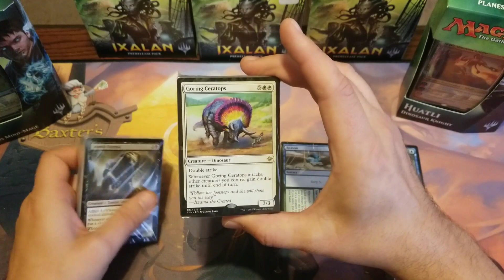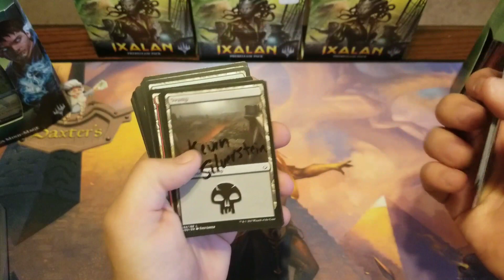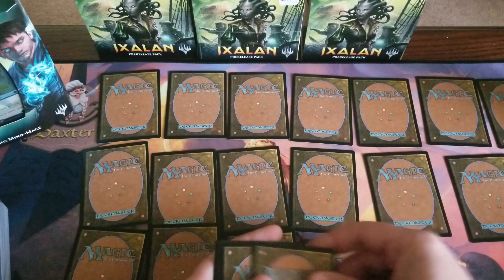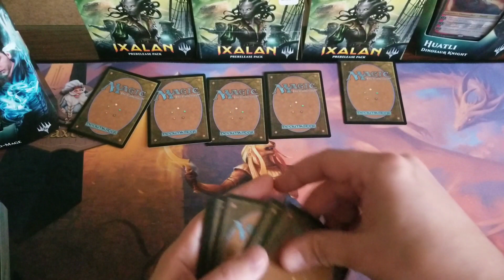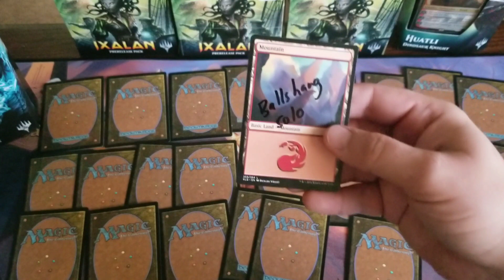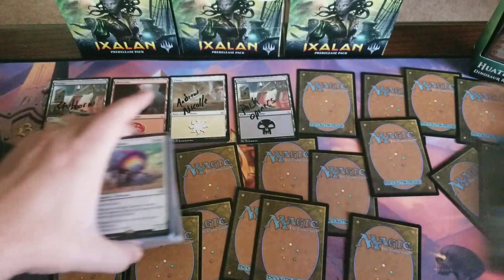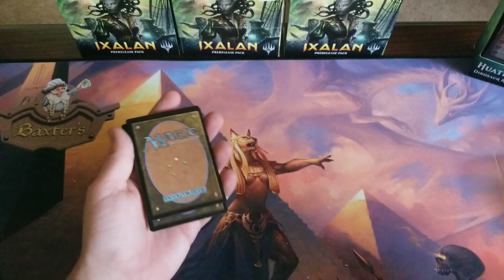Giveaway is Over